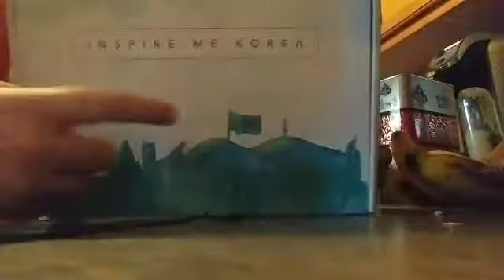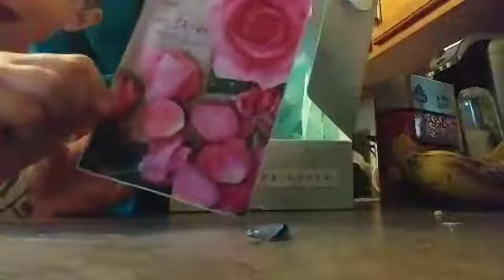Unboxing my box from "Inspire Me Korea" with my son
Such a great surprise! I really didn't expect it! 감사합니다 @inspiremekorea